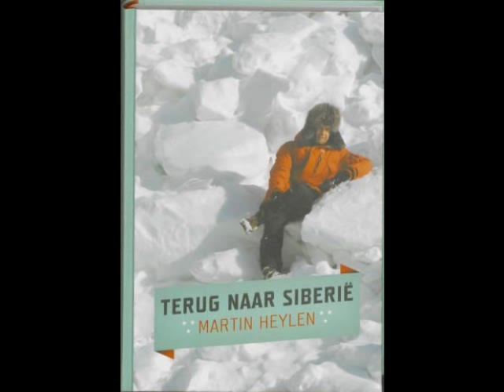Gary Bell - Churchill's Mistake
Soundtrack from the movie Beautiful People (1999), also soundtrack from Belgian TV show 'Terug naar Siberië' (Back to Siberia)